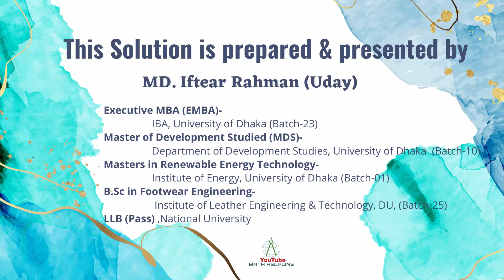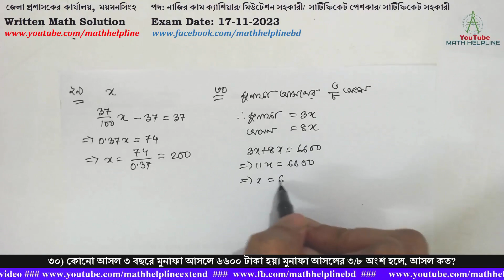জেলা প্রশাসকের কার্যালয়, ময়মনসিংহ পদ: বিভিন্ন পদ Written Math Solution Exam Date: 17-11-2023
জেলা প্রশাসকের কার্যালয়, ময়মনসিংহ
পদ: নাজির কাম ক্যাশিয়ার/ মিউটেশন সহকারী/ সার্টিফিকেট পেশকার/ সার্টিফিকেট সহকারী
২৯) কোন সংখ্যার ৩৭% থেকে ৩৭ বিয়োগ করলে বিয়োগফল ৩৭ হবে?
৩০) কোনো আসল ৩ বছরে মুনাফা আসলে ৬৬০০ টাকা হয়। মুনাফা আসলের ৩/৮ অংশ হলে, আসল কত?
৩১) একটি সোনার গহনার ওজন ২৫ গ্রাম। এতে সোনা ও তামার অনুপাত ৩:২। কী পরিমাণ সোনা মিশালে  অনুপাত ৫:১ হবে।
৩২) a+b+c=15 এবং a2+b2+c2=83 হলে ab+bc+ca=কত?
৩৩) যদি 4a2+1/a2=2 হয়, তবে 8a3+1/a3 এর মান নির্ণয় করুন।
৩৪) চিত্রসহ সংজ্ঞা দিন
ক) পূরক কোণ : দুইটি কোণের সমষ্টি এক সমকোণ বা ৯০ ডিগ্রি হলে, কোণ দুইটি একটি অপরটির পূরক কোণ।
খ) রম্বস: যে চতুর্ভুজের চারটি বাহুই পরস্পর সমান ও সমান্তরাল কিন্তু কোণ গুলো সমকোণ নয় তাকে রম্বস বলে।
গ) সন্নিহিত কোণ: যদি দুইটি কোণের একটি সাধারণ শীর্ষবিন্দু এবং একটি সাধারন বাহু থাকে তাহলে কোণ দুটিকে একটি অপরটির সন্নিহিত কোণ বলে।
, ঘ) ট্রাপিজিয়াম: যে চতুর্ভুজের দুটি বাহু পরস্পর সমান্তরাল কিন্তু অসমান অর্থাৎ সমান নয় তাকে ট্রাপিজিয়াম বলে।
 ঙ) ব্যাসার্ধ: বৃত্তের কেন্দ্র থেকে পরিধির দূরত্বকে ব্যাসার্ধ বলে।